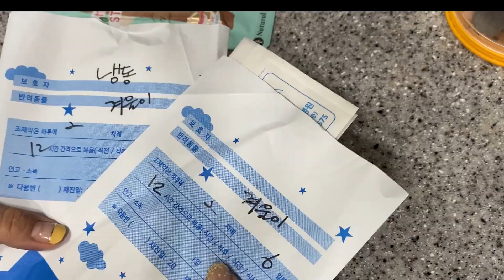아기강아지가 아팠어요 ㅠㅠ 겨울이는 우는 이유는? [애니한TV]